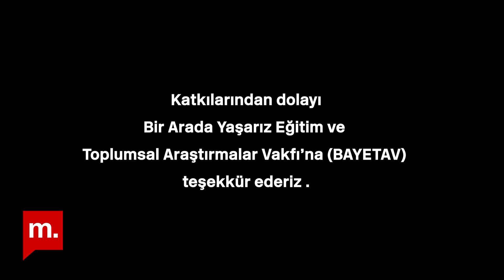Bir Mozaik Olarak Türkiye (8): Türkiye'de Ezidiler üzerine Eyüp Burç ile söyleşi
19 Eylül 2024 İstanbul

Teşekkürler